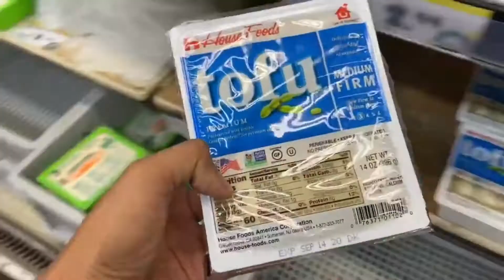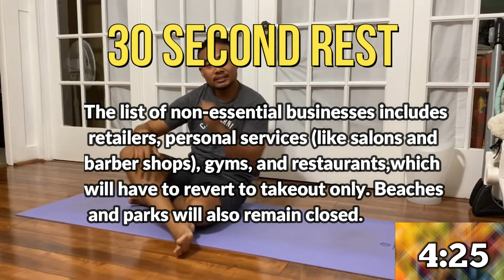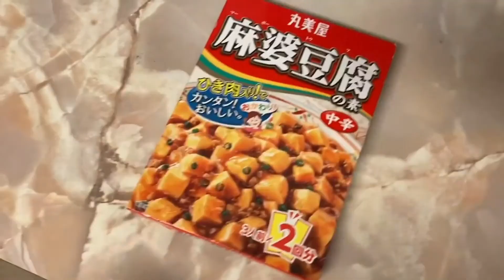Quarantine 5 minute workout Ep. 198 - WhatNowTommy Hawaii Vlogs